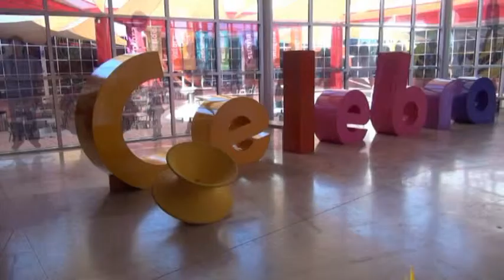Rodanoticias "Entorno Natural" Rodi Ivan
Reporteros: Rodi Ivan
Exhibición: (Tormenta / Insectos)
Entorno: Natural